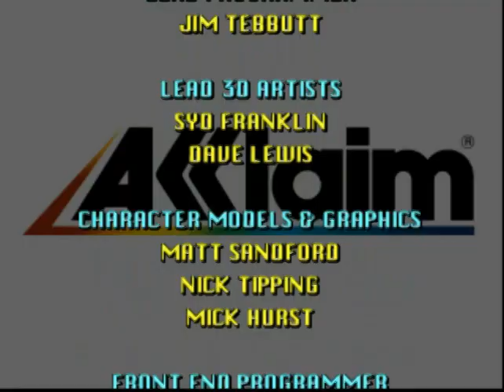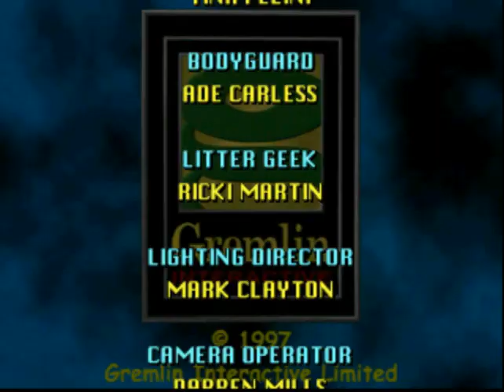Judge Dread (ARCADE) Ammo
I nevered heard of this game until now.This is high production value that's for sure, game play is another thing.Some of the targets are extremely small and using the key arrows to move the crossheads around is not fun either